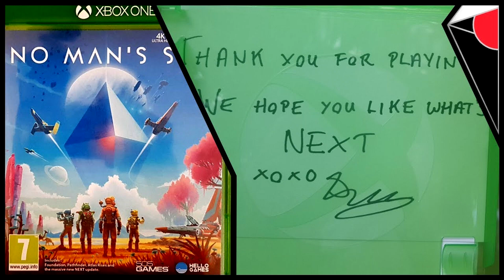No Man's Sky NEXT TRAILER Today? Hello Games Confirmed AT INSIDE XBOX Event & Game Marketing!